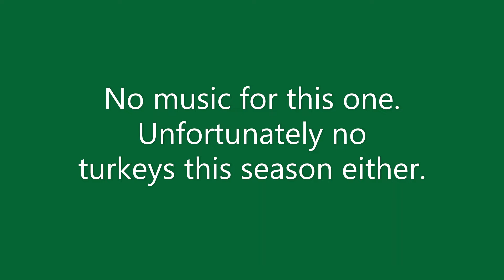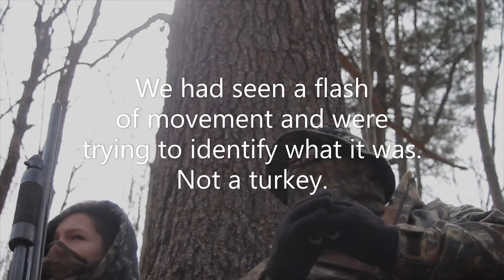Spring Turkey Hunting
We only got in a couple of turkey hunts this spring, with no success tagging a bird. We enjoyed the spring fields and woods pursuing turkeys at any rate.